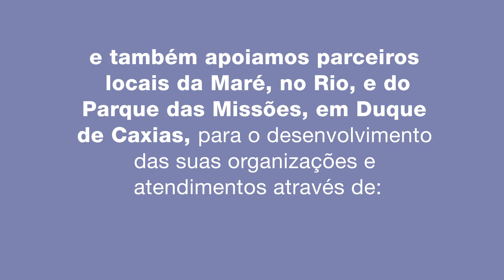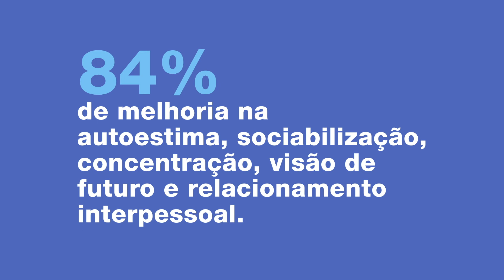Conheça o projeto Maré Unida, da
Conheça o projeto Maré Unida.

Com o patrocínio da Petrobras, desde 2018  a Luta pela Paz realiza o projeto Maré Unida na Maré, no Rio de Janeiro, e no Parque das Missões, em Duque de Caxias.

Veja o vídeo e descubra o que conseguimos alcançar em dois anos de projeto!

Unida, a Maré vai mais longe!